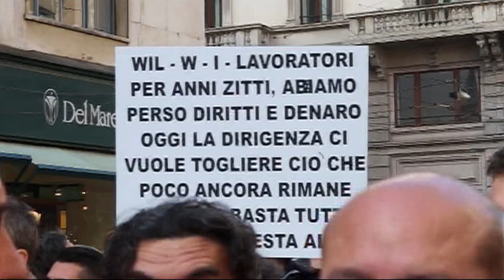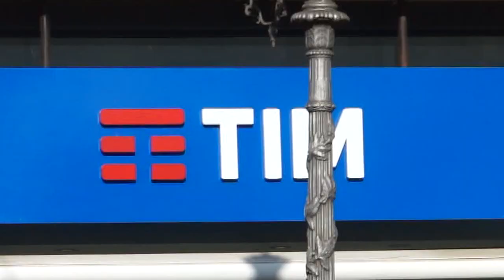MILANO Lavoratori TIM uniti per i diritti e il salario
MILANO - SENZA BANDIERE SINDACALI I LAVORATORI TIM-TELECOM IN CORTEO UNITI CONTRO LA DISDETTA DEL COBNTRATTO DI II LIVELLO
L'azienda ha disdetto il contratto di II livello e, in prossimità del rinnovo del CCNL scaduto da oltre un anno, chiede ulteriori sacrifici ai lavoratori sul salario e sulla flessibilità oraria. I lavoratori sono contrari anche agli strumenti digitali di controllo a distanza in un settore il cui operato è già monitorato costantemente. Gli effetti del Jobs Act e la mancanza di una strategia economica in un settore importante come quello delle telecomunicazioni rende sempre più evidente come l'unico "investimento" sulla "crescita" è il costante taglio di diritti e salario per la classe lavoratrice. L'Italia, infatti, è l'unico Paese che all'atto della liberalizzazione del settore, ha optato per la vendita complessiva del servizio e della rete ad un soggetto privato costituito all'epoca dal c.d. "nocciolo duro", un gruppo di imprenditori che ha rilevato con un prestito bancario la società pubblica e, anziché investire sulle risorse tecniche, ha suddiviso lauti utili per decenni agli azionisti spacchettando la società e vendendone i pezzi nel tempo. Oggi l'Italia ha la rete più lenta d'Europa e questo a discapito di un processo economico che va proprio nel verso opposto, digitalizzando gli archivi e rendendo sempre più veloce la comunicazione tra le persone e le aziende. I lavoratori della TIM e della Telecom hanno intrapreso iniziative autonome e unitarie riproponendo il protagonismo e la partecipazione diretta dei lavoratori per chiedere ai sindacati di agire partendo dal basso. La vertenza Telecom è molto importante nelle telecomunicazioni, poiché si rifletterà su tutto il settore e riguarderà tutti i lavoratori occupati che già soffrono per i bassi salari e le delocalizzazioni.